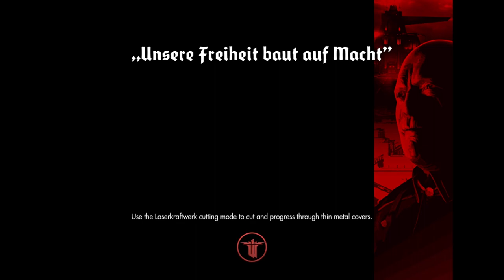Let's Play Wolfenstein: The New Order - Part 16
A documentary of the time I went to visit canned in london